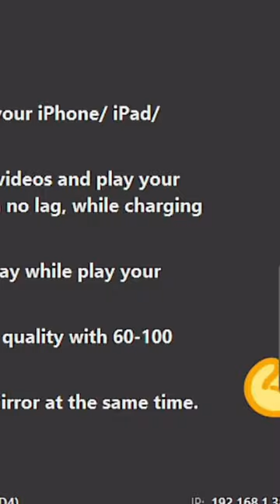L LAG GAYE MERE